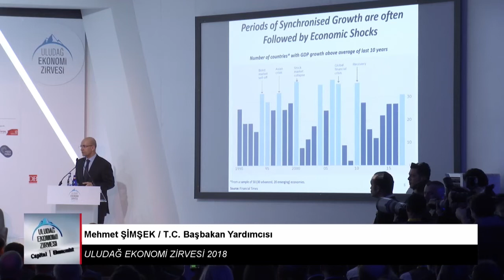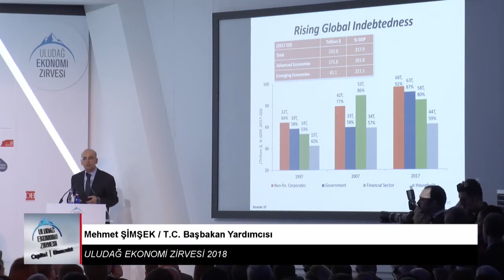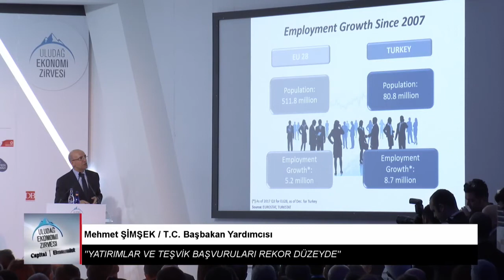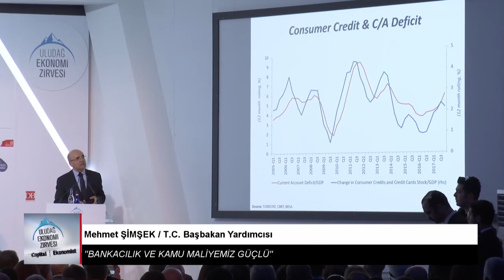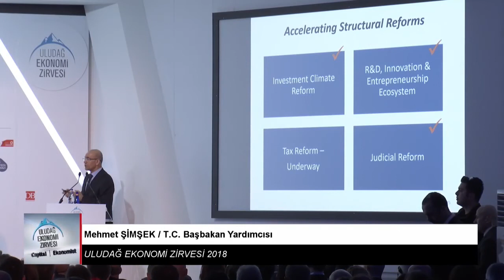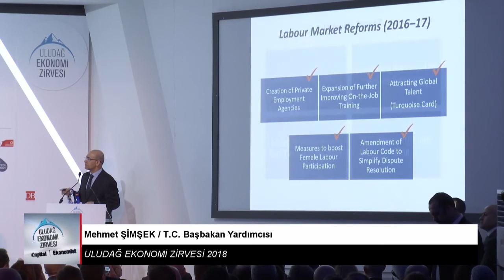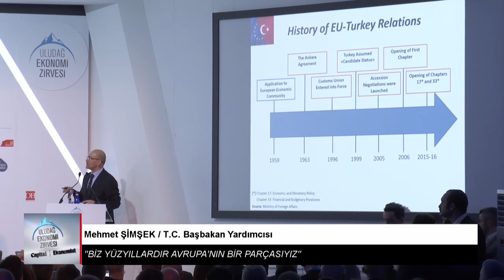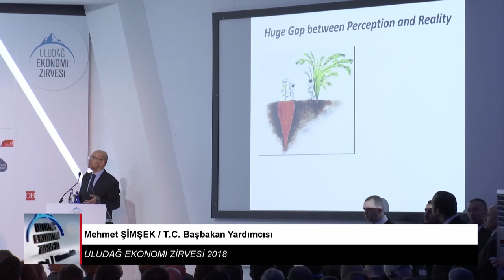UEZ2018 Speech by Mehmet Şimşek